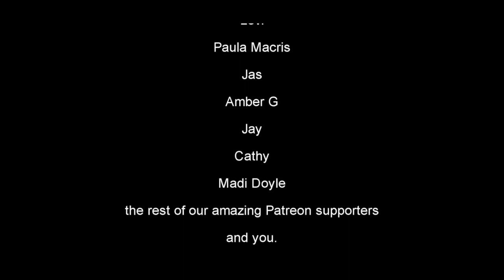Post Yoga Flow Ep. 1 | Embracing Uncertainty: A Journey through Yoga and Self-Discovery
Dive into an enriching conversation where we explore the intertwining paths of yoga and personal growth. Fresh from a yoga session, we delve into our experiences of embracing uncertainty, confronting discomfort, and the enlightening realizations that come from being truly present in our own journeys. We discuss how yoga not only shapes our bodies but also our perceptions, enabling us to face life's unpredictabilities with a grounded yet open mind. Join us in this intimate chat where we unravel the subtle yet profound impacts of yoga on our lives, thoughts, and the ever-evolving quest for self-understanding. This episode is a must-listen for anyone seeking inspiration to navigate the complexities of life with a more accepting and insightful approach.

00:00 Introduction to the episode
[00:33] Reflections on the post-yoga state of mind
[02:25] Discussing the unpredictability of audience reception
[03:28] Insights on personal growth and self-perception
[05:03] Exploring the comfort in discomfort
[06:38] Understanding change and personal growth
[08:11] Discussing the heaviness and lightness of emotions
[10:00] Reflections on anxiety and frustration
[11:42] Realizing the breadth of personal growth
[13:58] Perspectives on time and self-awareness
[15:41] Embracing negative emotions
[17:11] Balancing emotions with action